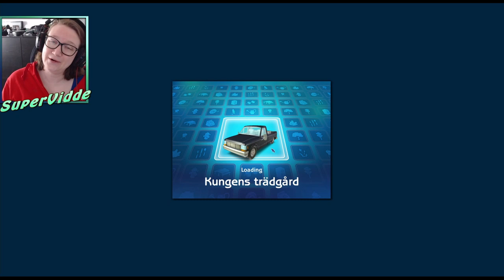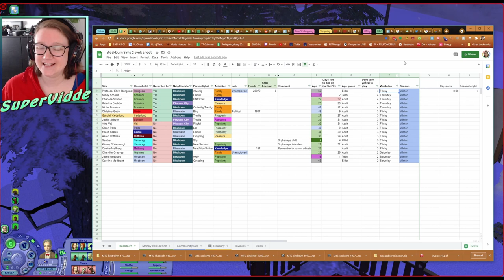Bleakburn s02e01 : Professor date and puppies! | Sims 2